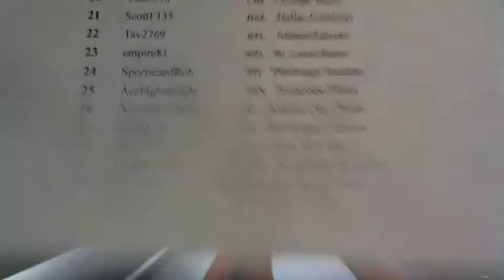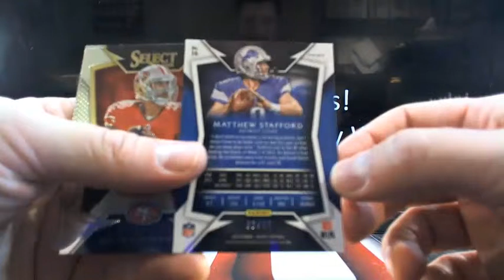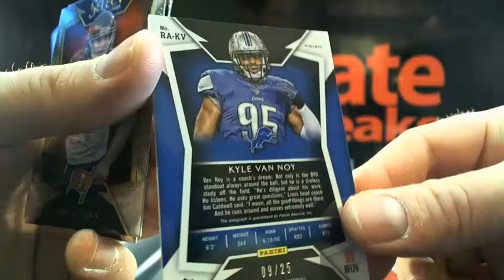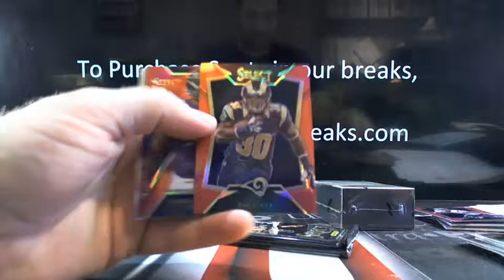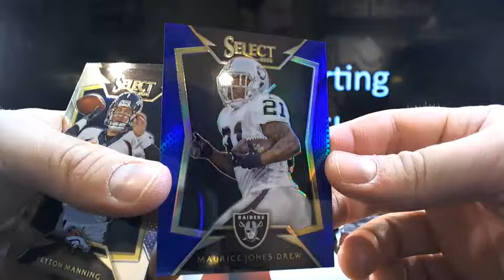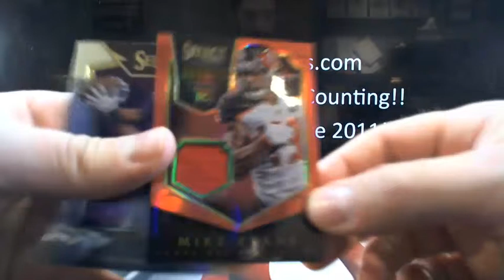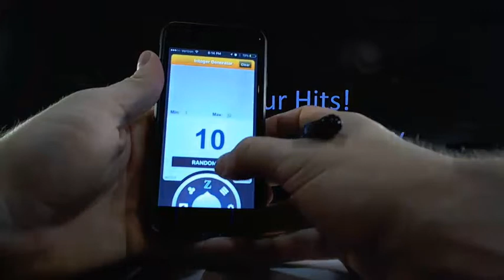UltimateBoxBreaks.com: TNF 2014 Select Dual Box Break 1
UltimateBoxBreaks.com: TNF 2014 Select Dual Box Break 1 - Captured Live on Ustream